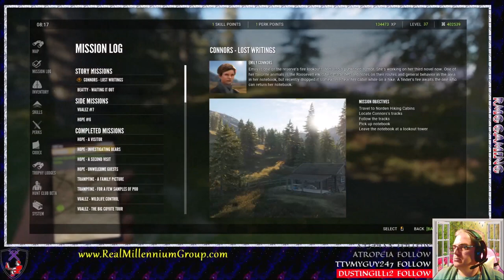theHunter: Call of the Wild #91 - The Norden Mines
As dawn starts to break, we bring in another Jackrabbit, and reach the old abandoned mine in Norden. We call in a bear that is wandering around, but miss an easy shot from atop the mine tower. We do bring in more Jackrabbits to make up for the loss, and find Emily Conners lost journal and return it to the nearby tower for her to pick up later.